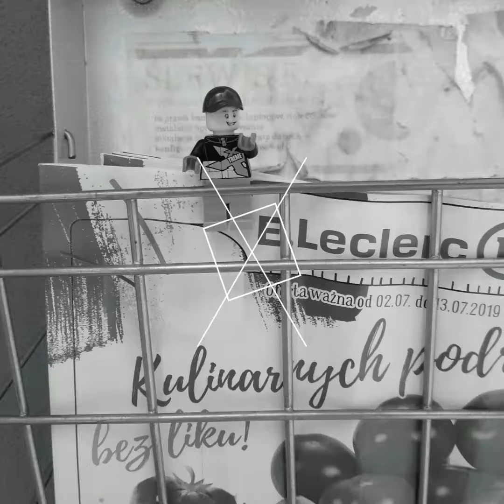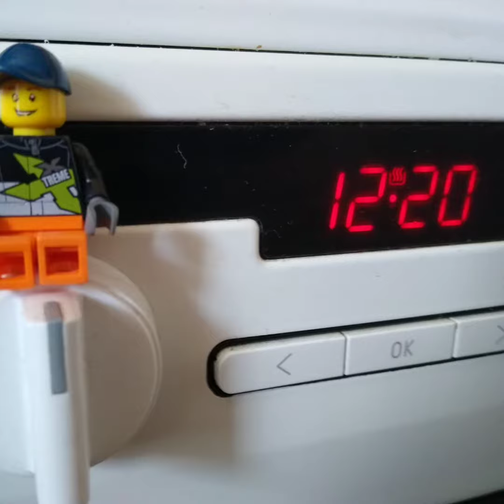MOUNT BRICK - moja minifigurka w nietypowych miejscach #03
Cześć ! Dzisiejszy przygotowany przeze mnie odcinek serii ,,Moja minifigurka w nietypowych miejscach ''Pokazuje pełno ciekawych miejsc w których ułożyłem minifigurkę z avatara . Mam nadzieję że zdjęcia was zainteresowały 😉👍.